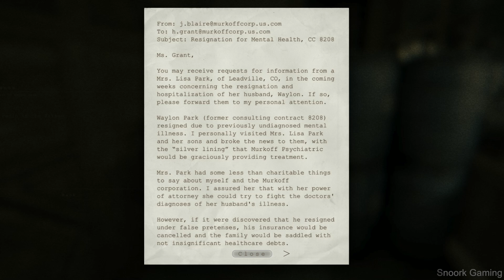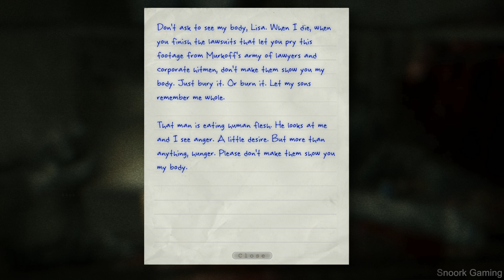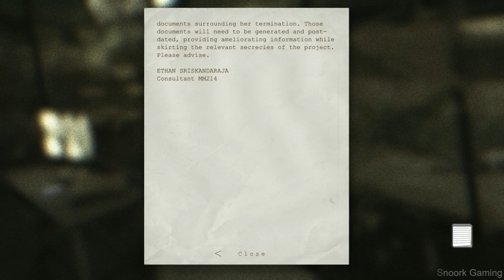Outlast Whistleblower Gameplay Walkthrough Part 2 No Commentary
Outlast Whistleblower Gameplay Part 1
Outlast Whistleblower Walkthrough Part 1
Outlast Whistleblower Gameplay Walkthrough Part 1 No Commentary

The first DLC pack for the terrifying game Outlast, Whistleblower will let you play as Waylon Park, a software engineer under contract with Murkoff and the man who emailed journalists around the world -- including Miles -- at the beginning of Outlast. Spending a couple of weeks at Mount Massive, during which he was unable to even talk to his wife and son in Boulder thanks to strict security protocols, Waylon developed a deep-seated distrust of the profit-motivated scientists and doctors leading dangerous and irresponsible experiments on their patients. Identifying with those poor souls fueled Waylon's anger, and set the stage for his unmasking of Mount Massive's rotten core.